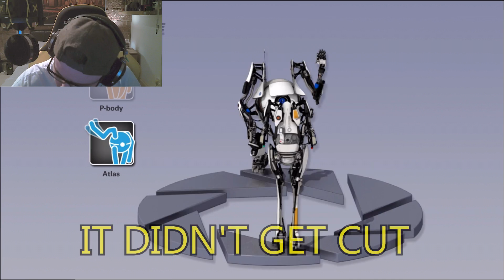Portal 2 co-op #9 | LAZY EDITING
Sorry for the break but life ate me up for a bit :) Hope everyone is well forgive the poor editing trying to get in a routine again anyway! Enjoy.